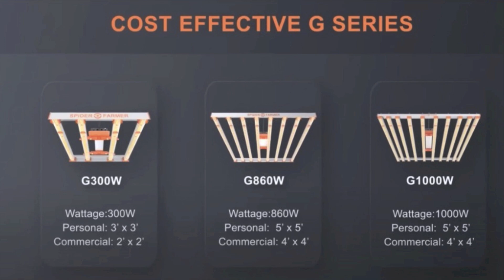Marijuana and the Body w/ Dr Miyabe Shields & Chad Westport pt.4 : Spider Farmer G8600 Grow Light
I've teamed up with Dr. Miyabe Shields for a new series to introduce concepts surrounding Marijuana and the body. How does it work, where does it go, what does it do? Do we have receptors for it, do we make our own cannabinoids naturally?

All of these questions will be touched on. We'd also love to hear your questions about cannabis and the body. We literally have a PhD in the house who specialized in this sort of knowledge. Take advantage!

Episode one gave you a brief overview of the ECS aka the Endocannabinoid system. The second episode covered the CB1 and CB2 receptors. Episode three discussed phytocannabinoids and endocannabinoids, you know THC, CBD, CBG, ect.

Today we are talking about the reactions and effects between some of these phytocannabinoids in your body. People often refer to this as the entourage effect. We’ll look at the similarity these molecules share in structure, and how one small change can make a big difference

We've got this all covered in the latest episode. Be sure to keep it locked here for more episodes about cannabis and your body.

Interested in the history of cannabis?

Want long form content of me interviewing industries leaders like Tommy Chong, Jorge Cervantes, Mila Jansen, Danny Danko, Jeff Lowenfels, Madame Cannoli and more?

How about nearly 100 videos of me talking with Home growers, Breeders, and gardening best practices? I’ve got a playlist for that over at the FCP02 channel -

Spider Farmer